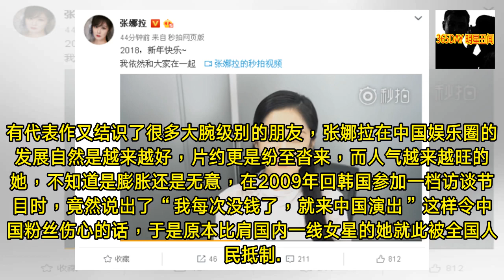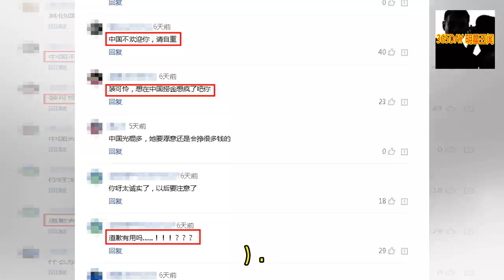成龙的忘年交，一句错话成千古恨，时隔8年复出网友依旧不买单！- 365DAY 明星丑闻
-  365DAY 明星丑闻 - 成龙的忘年交，一句错话成千古恨，时隔8年复出网友依旧不买单！- 365DAY 明星丑闻

- 不知不觉，2017年过去了，影坛却因为即将到来的春节档愈发火热。而因为离婚变得十分低调的王宝强，也随着《唐人街探案2》的各种宣传重新回到大众媒体的视野中。平心而论，作为明星没有人不希望自己有高曝光率的，王宝强也不能免俗，但因为失败的婚姻，好不容易功成名就的他不得不减少自己的曝光度，让事件能在时间中逐渐平息，然而王宝强的“低调”更多是无奈的，但张娜拉的“低调”只能说是咎由自取了。别看国内很多艺人，都在为自己走向世界在努力，但实际上对于国外的艺人来说，中国娱乐圈的吸引力更大，而张娜拉亦然。歌影双栖发展的她在2003年参加完第五届CCTV-MTV音乐盛典颁奖典礼后，就顺势留华发展。2年后，张娜拉靠着... - 365DAY 明星丑闻